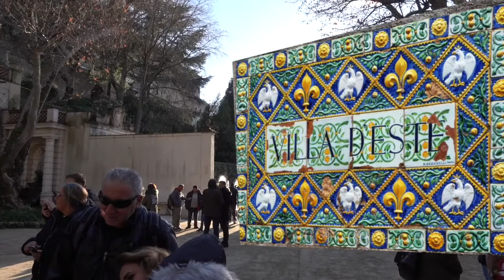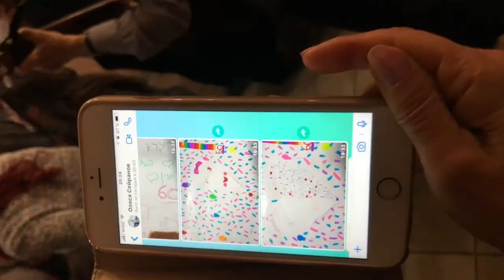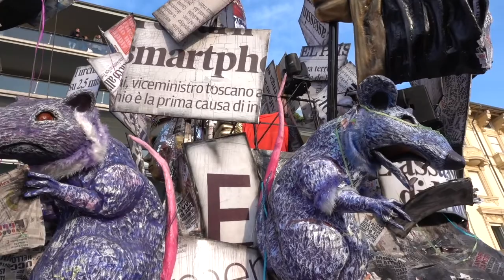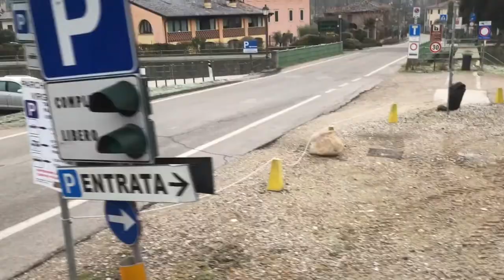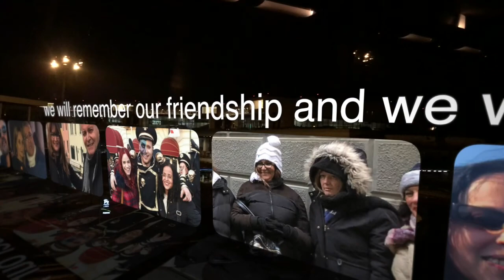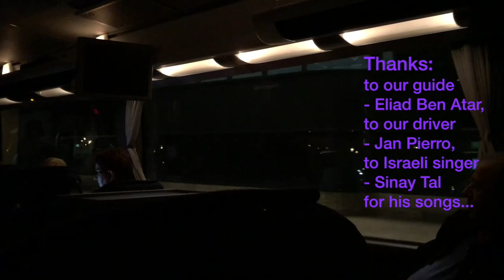Mini Italia Tour / Карнавалы Италии - лучший тур сезона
ЛУЧШИЙ ТУР СЕЗОНА - MINI ITALIA (насыщенное турне, вы увидите многое с дружной и веселой группой из Израиля в период карнавалов в Венеции и Виареджио, и дня влюбленных в Вероне и на озере Гарда). Смотрите также другие фильмы этого турне на моем плейлисте ITALY TOURS.
This video tells about the wonderful seven days spent on a trip to Italy. We visited the most famous places, visited the most famous Italian carnivals, received the most unforgettable impressions. We did not know each other before, and during this tour we became real friends.
וידאו זה מספר על שבעה ימים נפלאים שבילה בטיול לאיטליה. ביקרנו במקומות המפורסמים ביותר, ביקרנו בקרנבלים האיטלקיים המפורסמים ביותר, קיבלנו את ההופעות הבלתי נשכחות ביותר. לא הכרנו זה את זה קודם, אבל במהלך הסיור הזה נהיינו חברים אמיתיים.